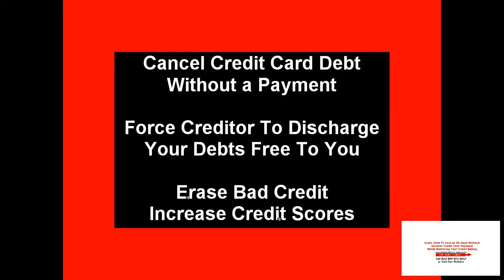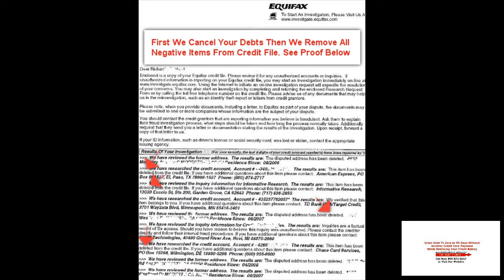Credit Card Debt Relief Scams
Call 800*871*6817